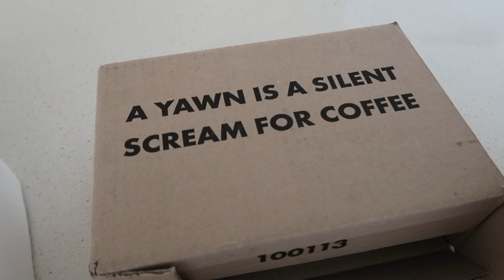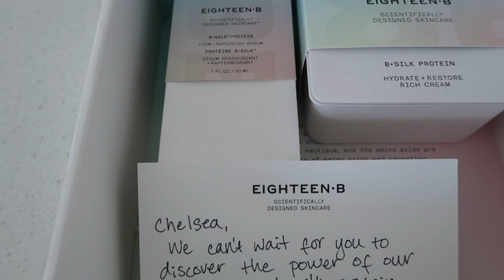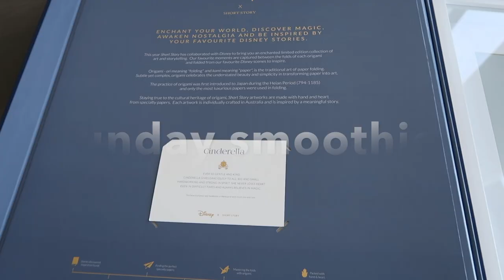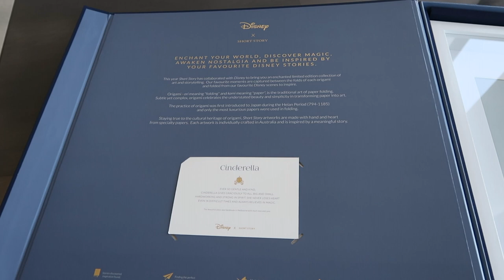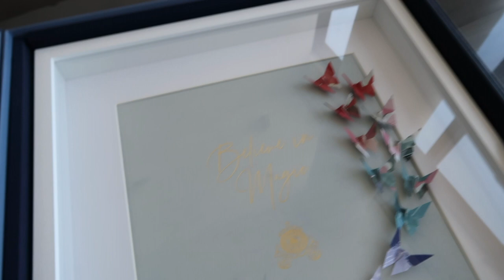ALL THINGS NEW | New Hair, New Products & New Beginnings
A lot has changed since I last spoke to you guys! I’ve got new hair, new PR products for upcoming collaborations and am embarking on a new chapter in life… This weekend vlog is very real and raw!

SOCIALS
Instagram & Facebook: @frenchybychelseaelizabeth